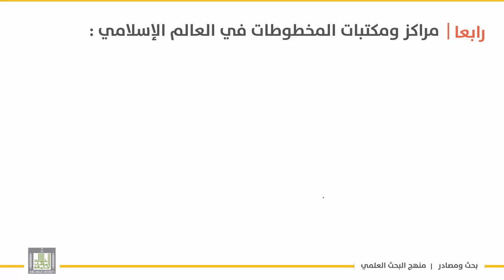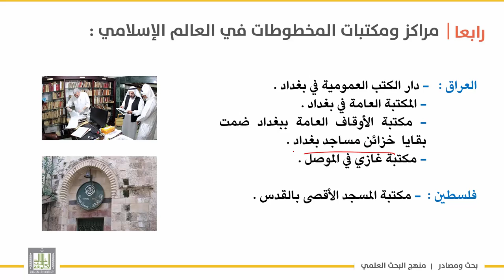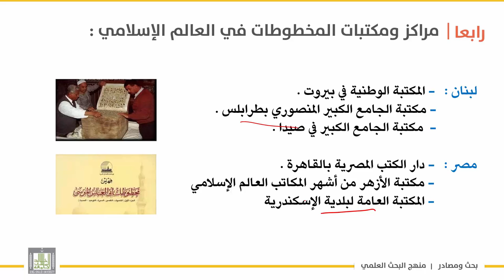بحث ومصادر | الوحدة 7 | مراكز ومكتبات المخطوطات في العالم العربي - 2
الوحدة السابعة : التحقيق
الدرس 4 : مراكز ومكتبات المخطوطات في  العالم العربي - 2
أشهر المراكز التي تحتفظ بالمخطوطات
السعودية –العراق –فلسطين –لبنان- مصر –المغرب .